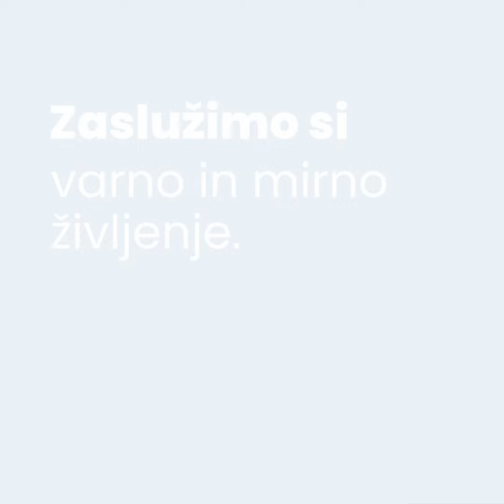Jedrska varnost v Evropi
Trenutno kaže, da je Ukrajina še precej daleč stran od tega, da bi bili jedrski objekti resno ogroženi. Objekti delujejo in so priključeni na omrežje ter dobavljajo električno energijo. Tudi njihovi nadzorni organi delujejo.
Povečanje radiokativnih snovi so zaznali le na ruskih četah, ki so šle skozi černobilsko cono in dvignile radiokativni prah. Torej sistem deluje, ker je zaznal povečanje radioaktivnosti, medtem, ko tega v primeru konkretnih elektrarn v Zaporožju ni bilo.